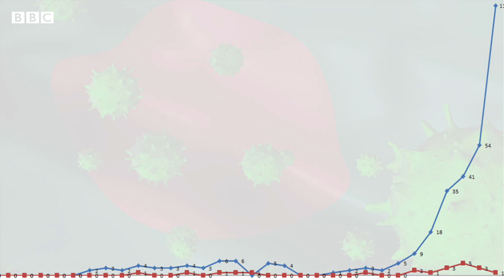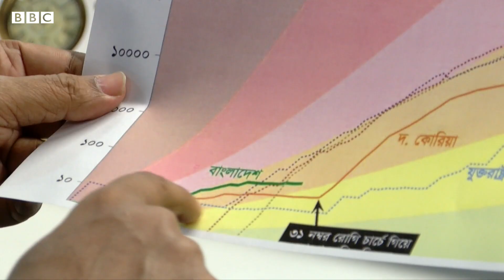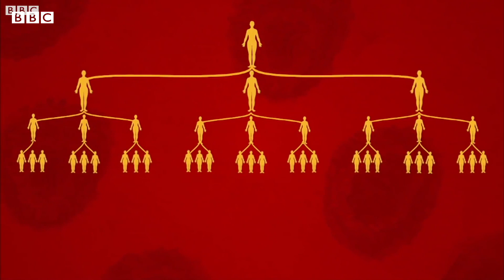করোনাভাইরাস: বাংলাদেশে কত দ্রুত ছড়িয়ে পড়ছে?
করোনাভাইরাস সংক্রমণ শুরুর এক মাস পরে এসে বাংলাদেশে কোভিড-১৯ ব্যাপক হারে ছড়িয়ে পড়ার ইঙ্গিত দিচ্ছে। কঠোরভাবে সামাজিক দূরত্ব নিশ্চিত করে সংক্রমণ প্রতিরোধ করতে না পারলে এ ভাইরাস নিয়ে বাংলাদেশকে বিপদজনক পরিস্থিতি মোকাবেলা করতে হতে পারে বলেও আশঙ্কা করা হচ্ছে। এ পরিস্থিতিতে দেশে লকডাউন আরো কঠোর করা এবং সাধারণ ছুটি বাড়ানোরও প্রয়োজনীয়তা তৈরি হয়েছে।